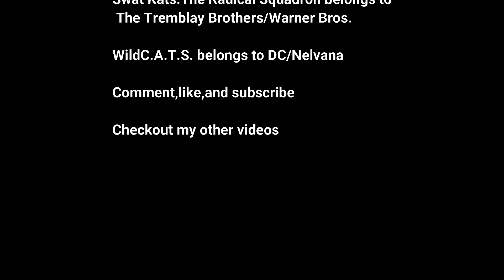Swat Kats WildCats AMV